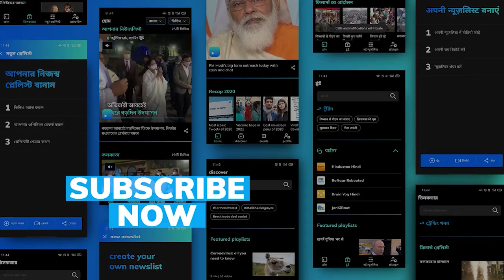Leopard attacks woman at Mumbai's Aarey, she fights back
In yet another incident at Mumbai's Aarey Colony, a middle-aged woman was seen fighting off a leopard with her walking stick and after the animal attacked her.